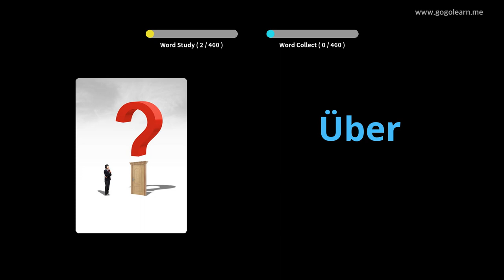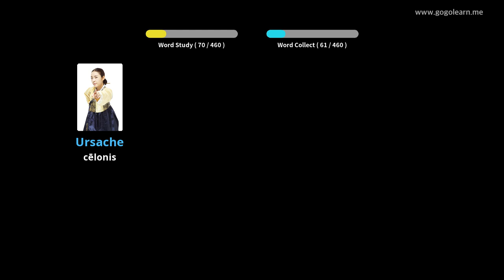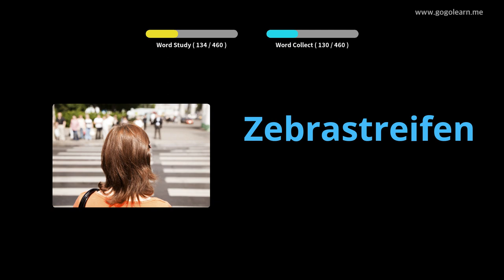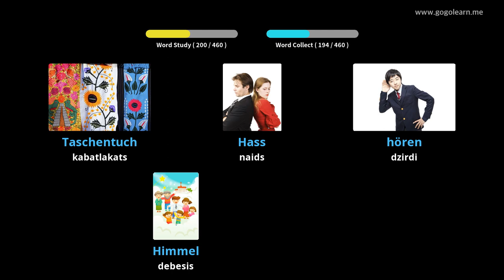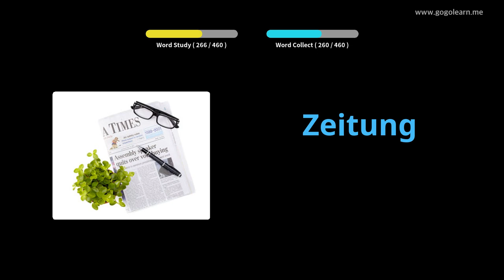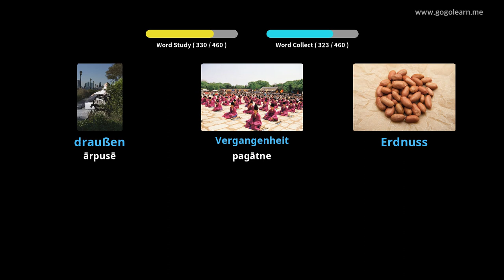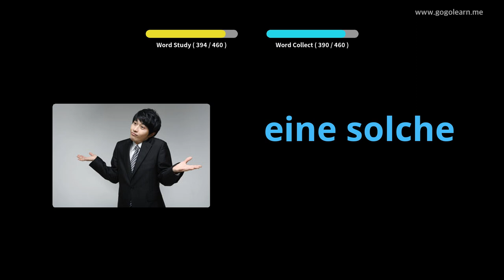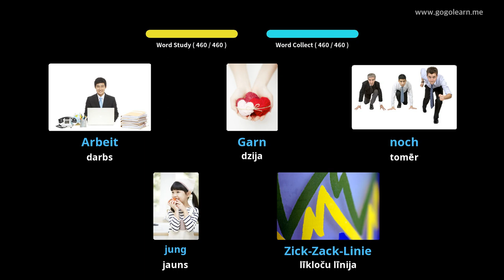Vācu valodas vārdnīca |Golearn